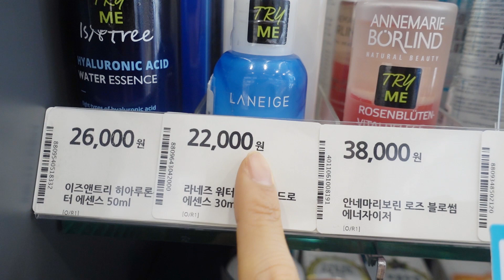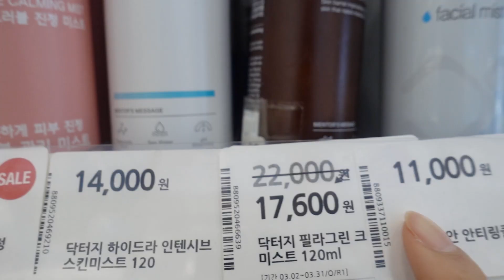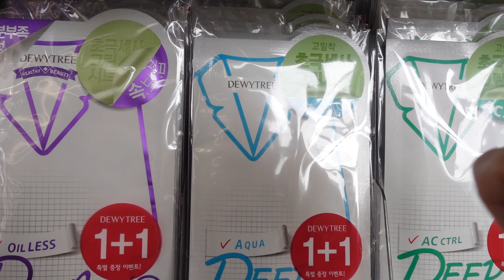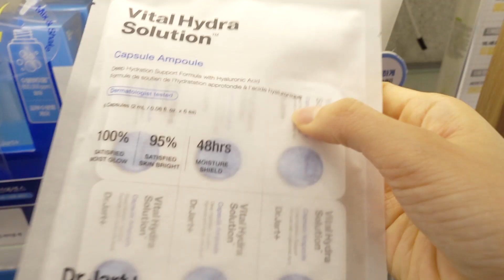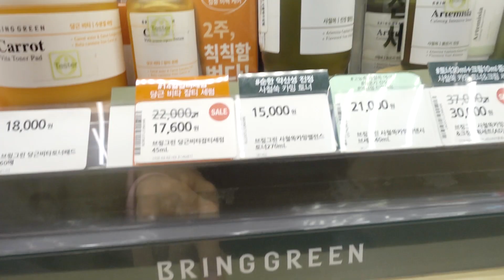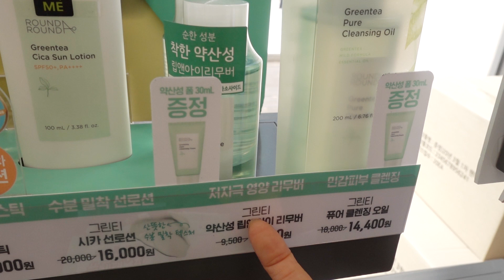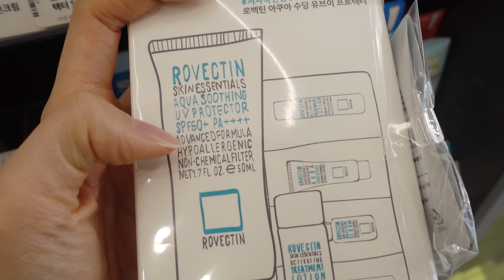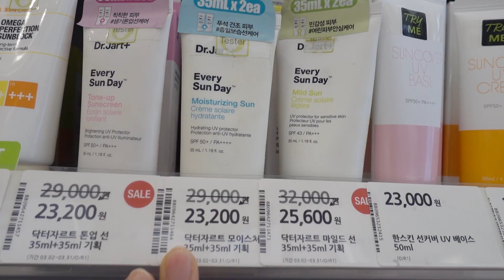What Koreans are buying at OliveYoung for Spring these days!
° ISNTREE Hyaluronic Essence

° DEWYTREE 2 Weeks Mask Pack

° MANYO Bifida Ampoule Mask

° ROVECTIN Aqua Soothing UV Protector

° ROVECTIN Skin Essentials Barrier Repair Multi-oil

° MAKE P:REM UV Sun Milk